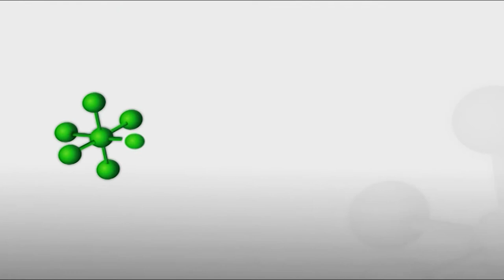Tips para equipos de trabajo en Startups por Martín Repetto